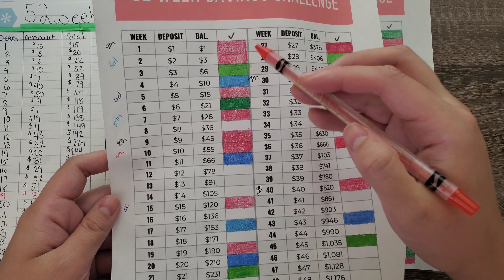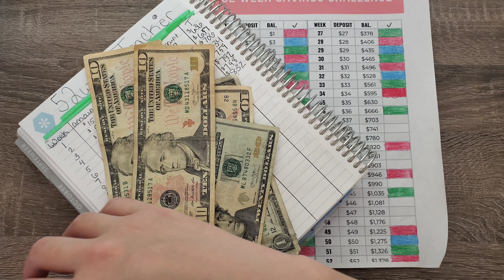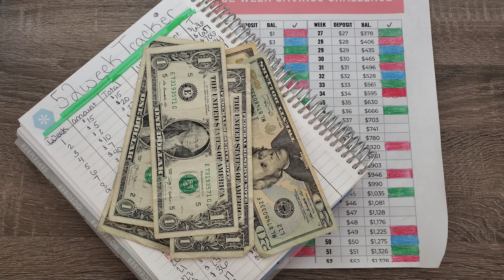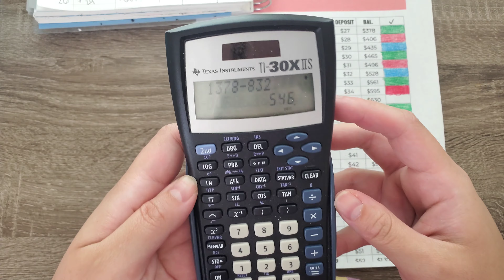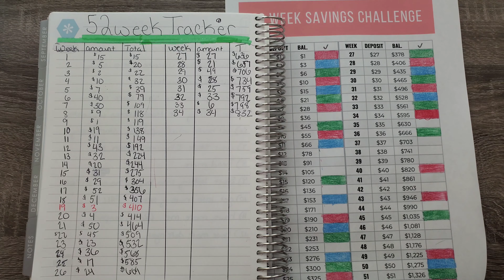52 Week Challenge 08/18/20 | Week 34 | Total $832.00| Pick My Next Amount | 2 Giveaway Winners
Week 34 is here and I am excited that we got a pretty high number out of the way. Congratulations to the 2 winners this week!! please provide your email or you can email me at Thank you all for the love and support ya'll continue to show and don't forget to guess the next number I should pull. XOXO

Channels mention:

What I use to budget:
 Erin Condren Deluxe Planner: **

 Z grip pen black **

 Z Grip Multi color pens **